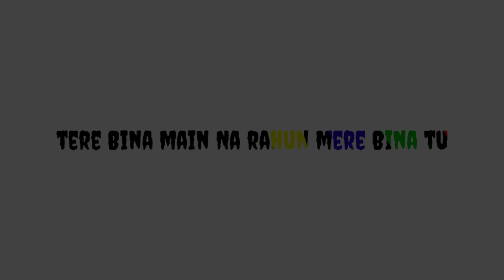photo video template//kinemaster photo video editing//kinemaster se video kaise banaye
1. Double Role video editing tutorial
 2. Double Role video kaise banaye
 3. Double Role video Tutorial kinemaster
 4. Kinemaster video editing tutorial
5. Double Role video
6. How to edit double roll video
7. How to make double role video
8. Kinemaster trick
9. Kinemaster editing tutorial
 10. Kinemaster video editing
11. Double roll video editing
12. Dual role video editing
13. video editing
 14. double roll video editing tutorial
15. double roll video kaise banaye
16. Kinemaster me video kaise banaye

double role video editing kine master
p video kaise banaye kinemaster double roll
 video kaise banaen
dabal rol video kaise banaye
video editing
 kinemaster editing
 kinemaster se double role video kai. video editing kaise kare
double video kaise banaen
kinemaster video double role
kinemaster se video kaise edit karen
 video editing
 kine master double role
movie double video editing